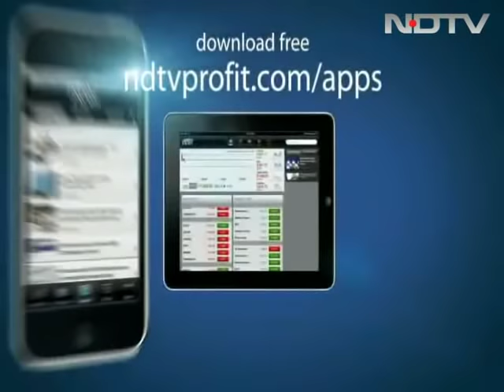Exclusive: It's Jagan's day, says his wife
Ahead of the results for the crucial Andhra Pradesh by-elections, Jagan Mohan Reddy's wife Bharathi, in an exclusive interview to NDTV, says it is Jagan's day as "he has worked so hard for it". She also rules herself out of active politics.